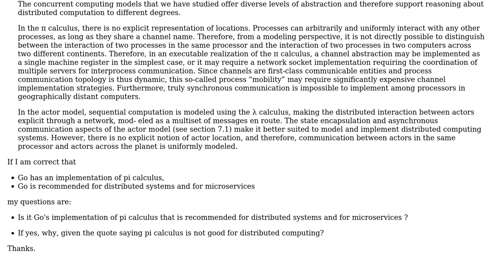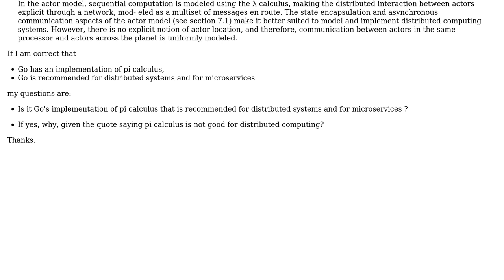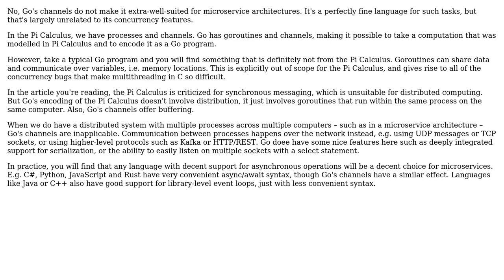Is Go's concurrency model suitable for distributed systems and for microservices?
Software Engineering: Is Go's concurrency model suitable for distributed systems and for microservices?

With thanks & praise to God, and with thanks to the many people who have made this project possible! You are responsible for your own actions.